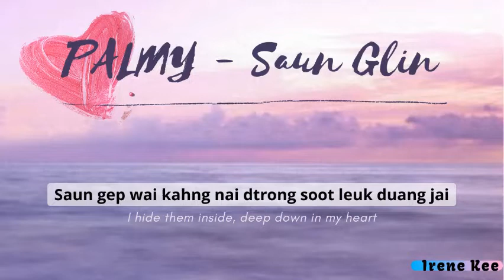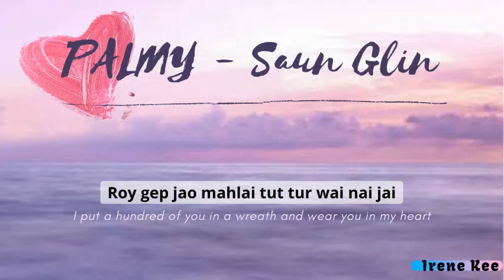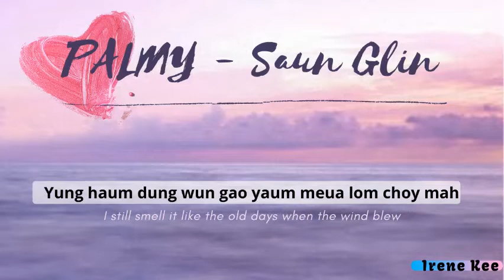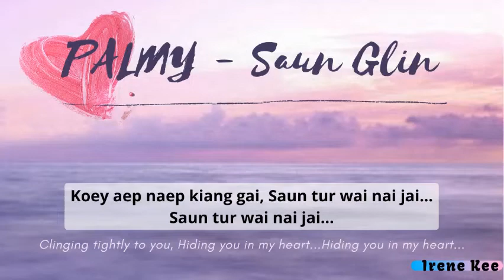ซ่อนกลิ่น (Saun Glin) - PALMY 【Thai Pinyin】English Lyrics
🎧 Welcome to Irene Kee Channel ❤️